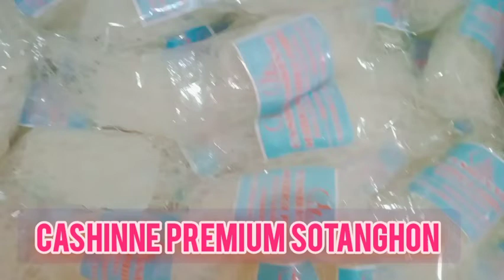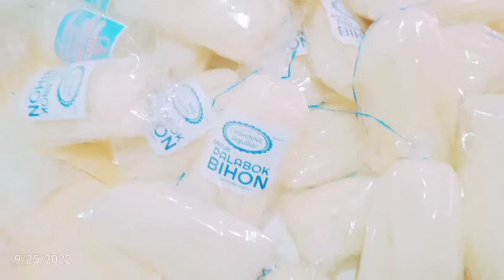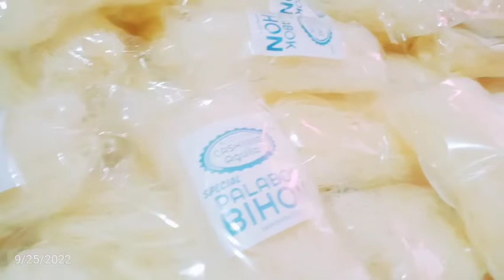CASHINNE FOOD TRADING Product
Good Quality Product of CASHINNE FOOD TRADING